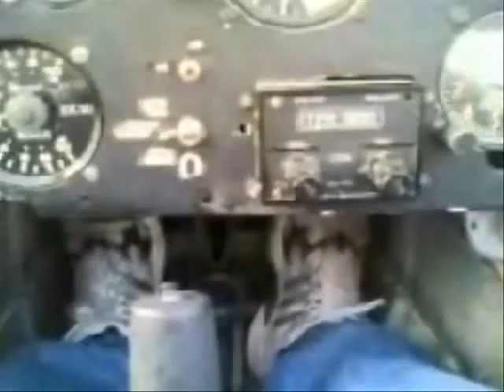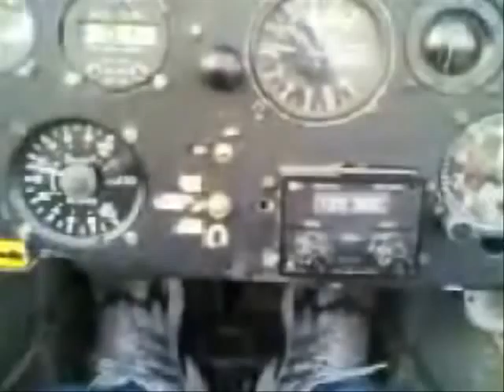Uk Gliding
A short movie about The Wolds Gliding Club,uk gliding,gliding in the uk